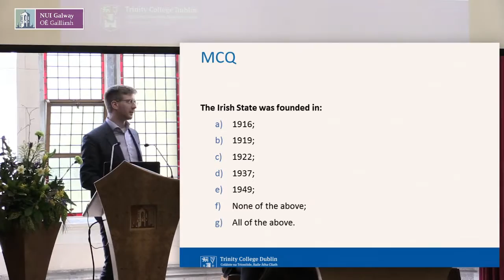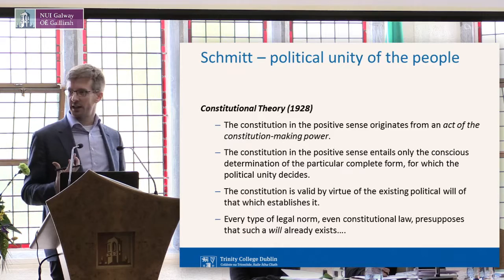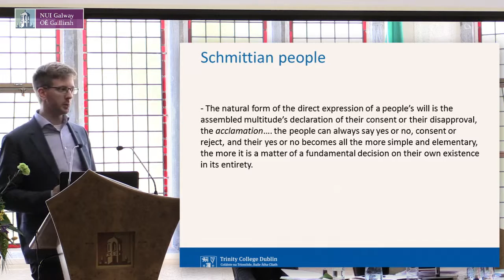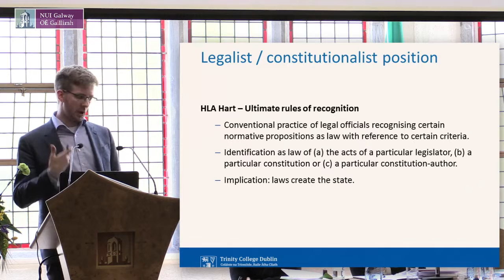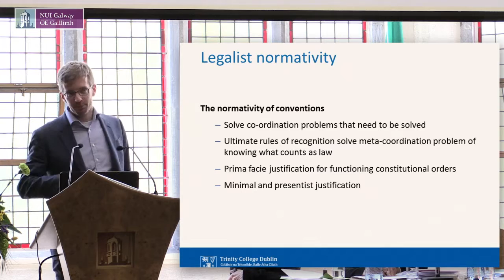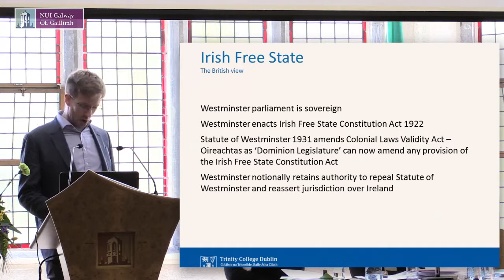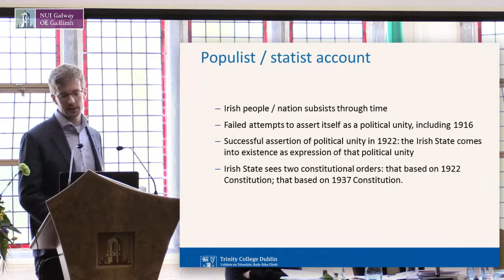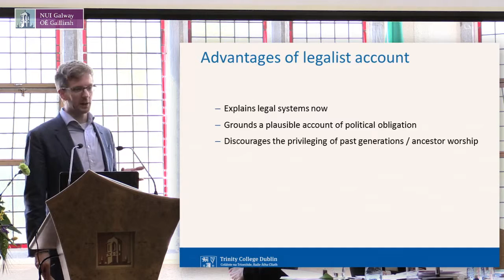Law, Revolution and Sovereignty - Oran Doyle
Oran Doyle, Trinity College Dublin - ‘Revolution, continuity and legal validity’